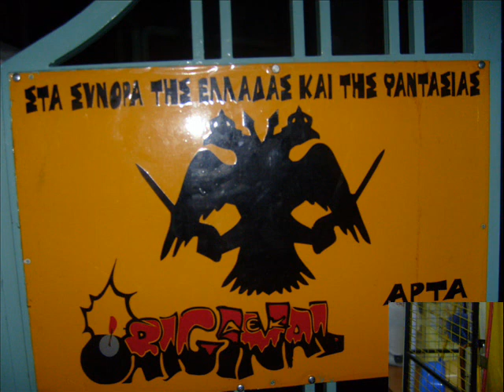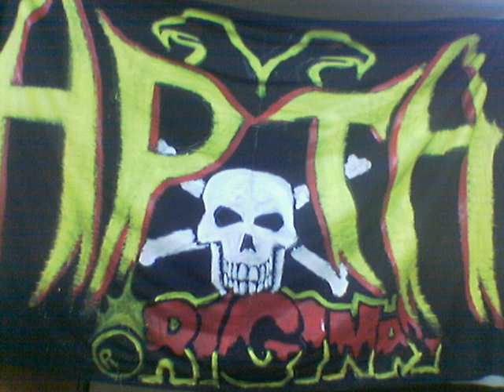ORIGINAL UNDERGROUND CLUB ARTA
ARTA CLUB